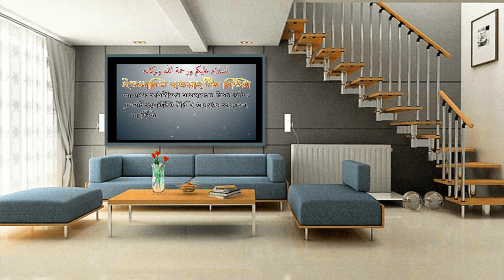বর্তমানে এই পৃথিবীতে হকের উপর কারা আছে?? তাদের চেনার উপায়। জামাল গাজী ইবনে সফিউল্লাহ্